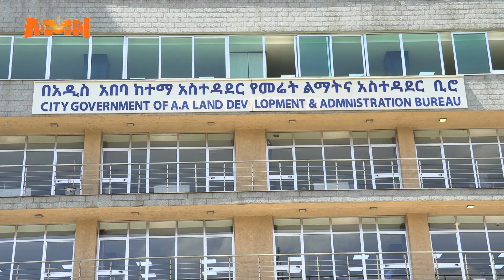GURGURTAA CAALBAASII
AMN Caamsaa 9, 2016